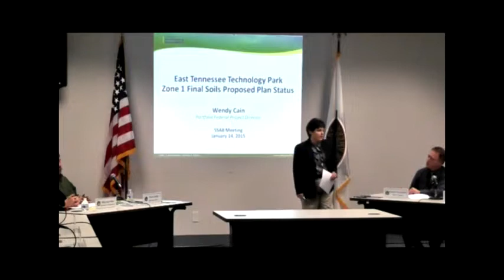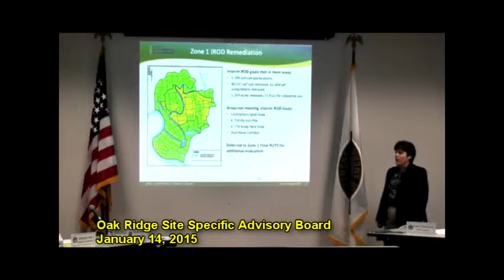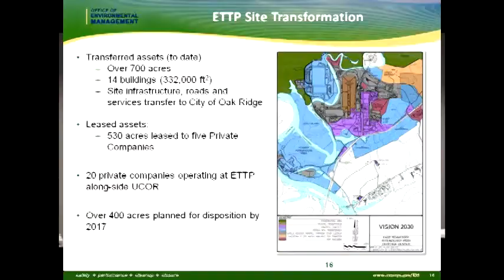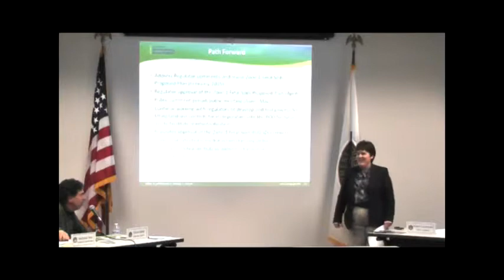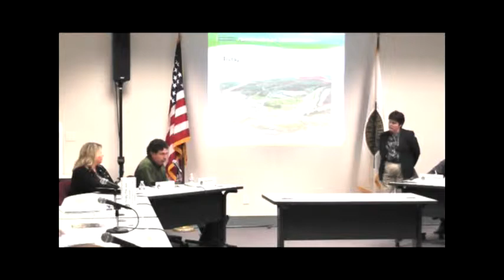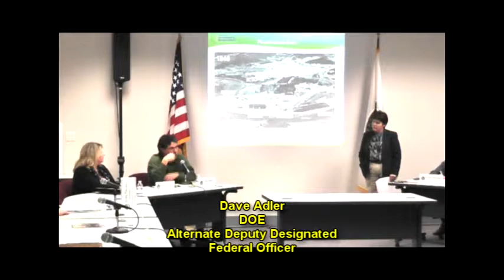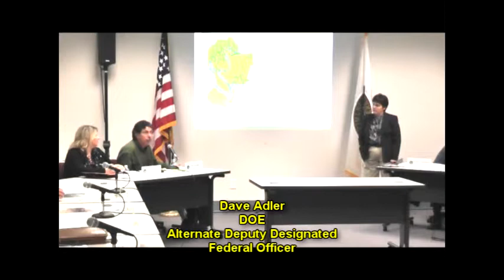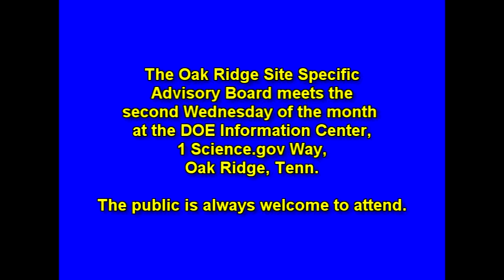Oak Ridge Site Specific Advisory Board - January 14, 2015